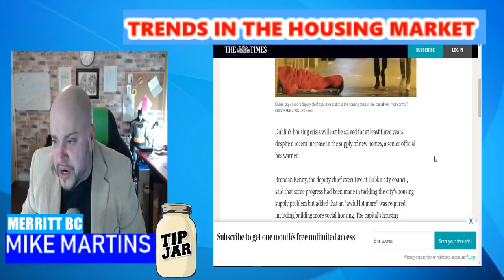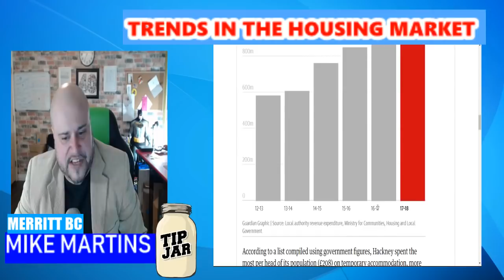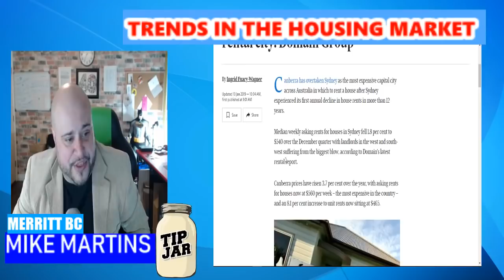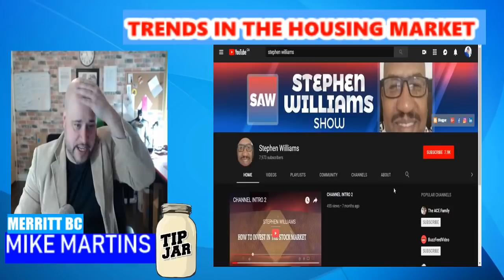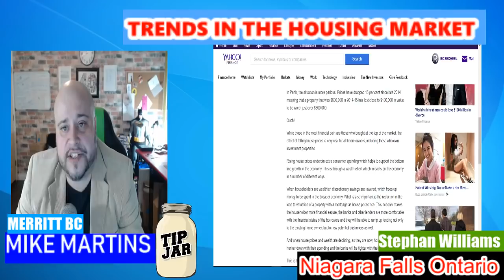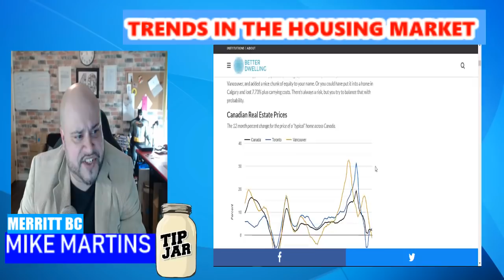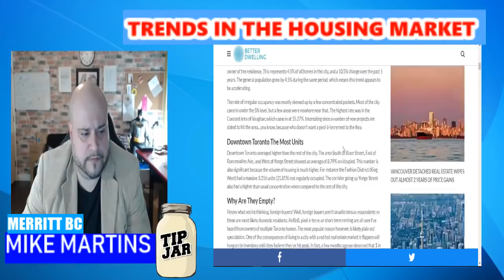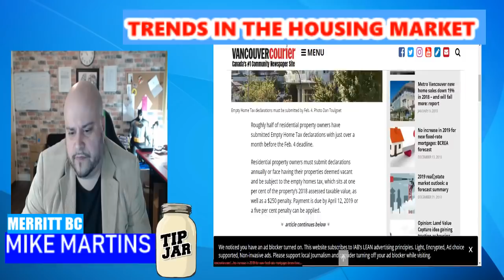TRENDS IN THE HOUSING MARKET - AUS-UK -NZ-CAN- USA